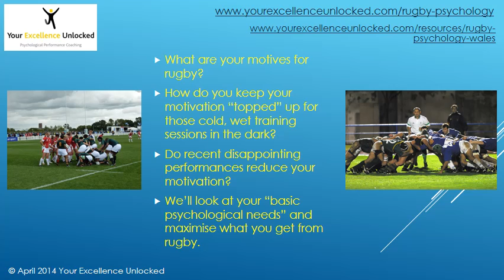Motivation for Rugby, Training & Competition, with Your Excellence Unlocked (Swansea).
Ensure that your motives are turned into motivation, and that your ambitions in rugby are fulfilled, with this Psychological Coaching package from Dr Simon Payne at Your Excellence Unlocked (Swansea). for more details!